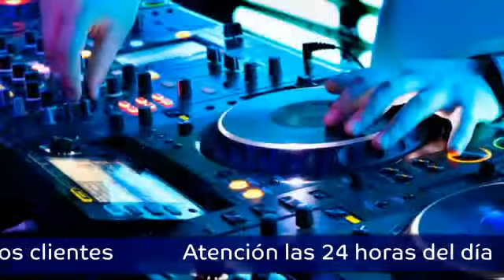PRODUCCIONES DJ TURBO MIX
En Producciones DJ Turbo Mix nos encargamos de la producción y animación de eventos. Ofrecemos servicios de Dj. con lo mejor en música contemporánea para los diferentes gustos, además, brindamos una excelente amplificación, iluminación y un exclusivo show de luces. Logramos la satisfacción de nuestros clientes con un servicio puntual, responsable y eficaz. 7 años en el rubro nos avalan. ¡Contáctenos ahora!